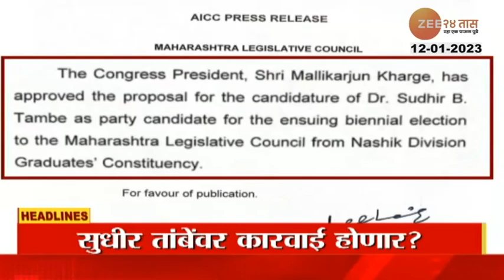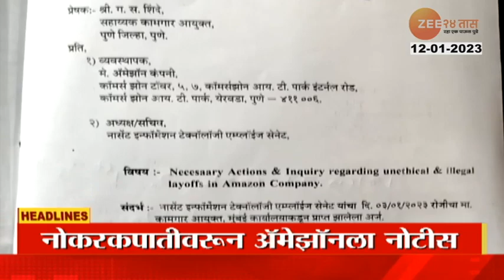Top Headlines Today | टॉप हेडलाईन्स | 11.00 Pm | 12th January 2023 | झी २४ तास | Zee24Taas